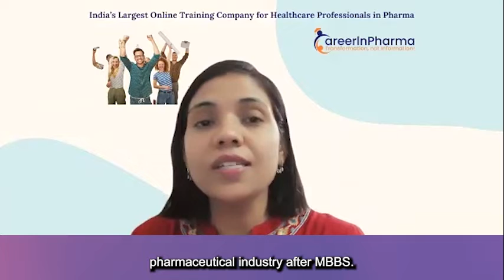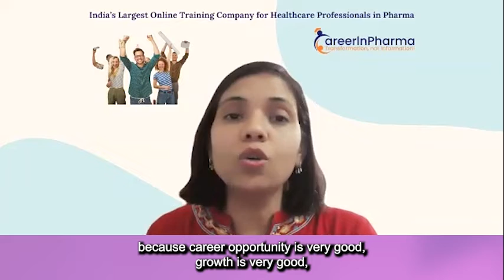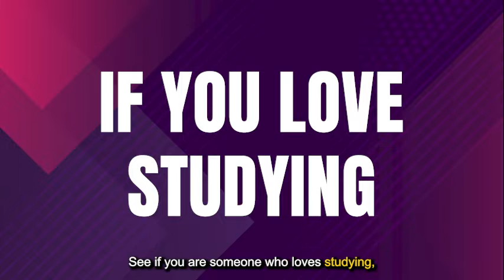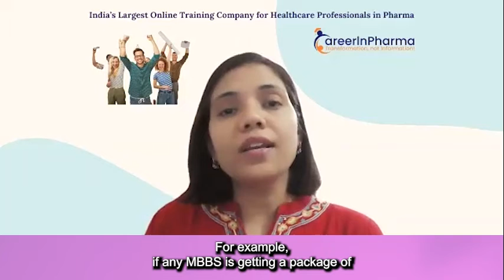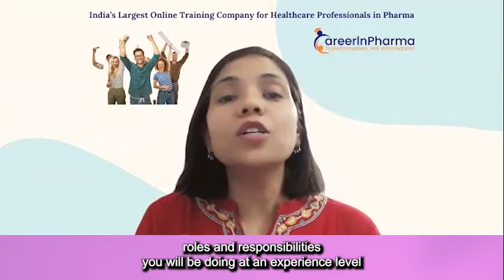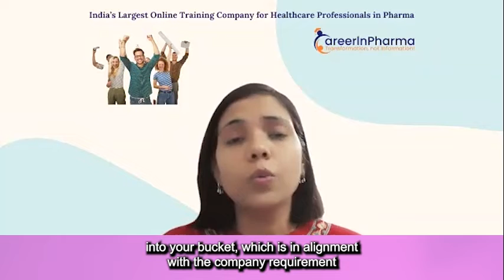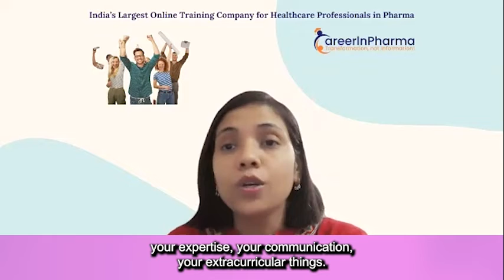Career in Pharma After MBBS | Career Options After MBBS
In this enlightening episode of our "Ask Us Anything" series, Dr. Neema Bisht delves into the pivotal decision of choosing between entering the pharmaceutical industry after MBBS versus after MD.

Exploring the nuances of each pathway, Dr. Neema examines the reasons to opt for a career in Pharma after MBBS, highlighting its advantages and opportunities.

Conversely, she sheds light on the advantages of entering the industry after completing an MD in Pharmacology.

Ready to embark on your journey? Tune in now and gain valuable insights to shape your career path!

Timestamps
00:00 - Introduction
01:15 - Entering Pharma After MBBS vs After MD
02:06 - You Can Join After MBBS
05:08 - No Interest in MBBS
05:57 - Love Studying further
08:15 - Entering After MBBS
11:17 - Entering After MD Pharmacology
13:07 - Having MD in Other Disciplines
15:51 - Conclusion